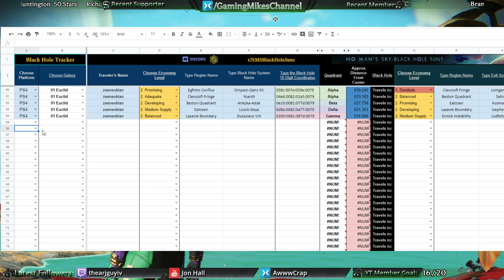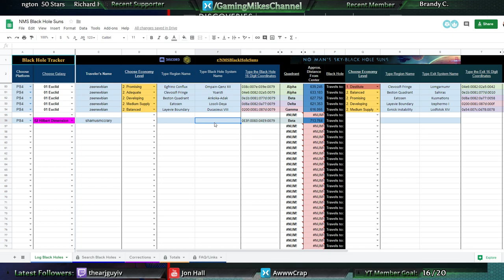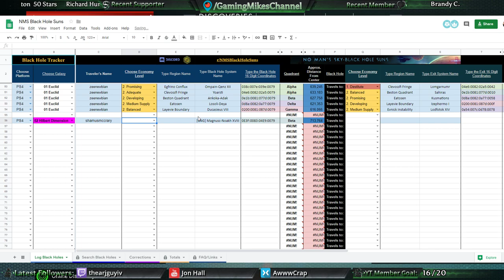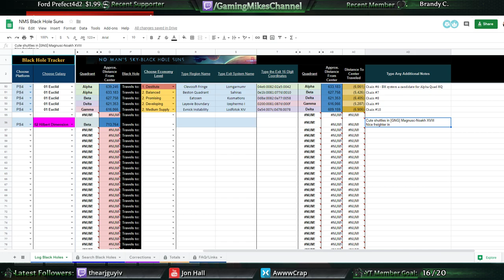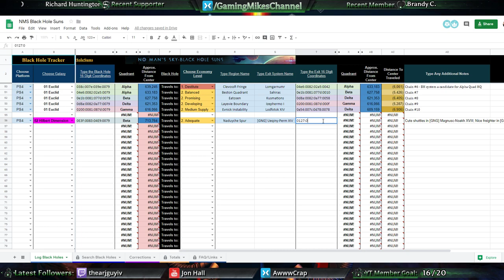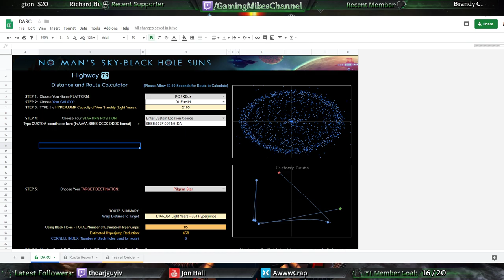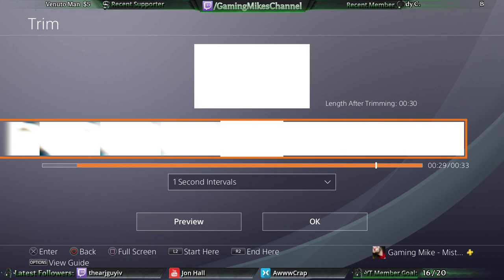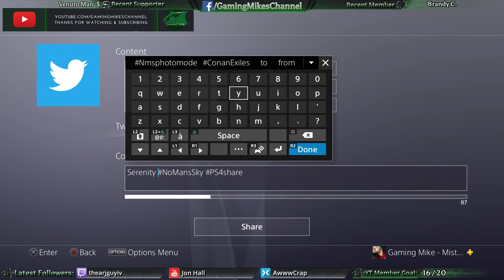A Day for Black Holes | Normal Mode Playthrough 109 | No Man's Sky 1.75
It's a day for Black Holes, and the Hilbert Dimension in No Man's Sky has plenty of them. Let's do some charting. Playing on the PS4.

VISIONS: INTRODUCING UPDATE 1.75
Discover a more varied, more diverse universe in the Visions update. Introducing new planetary biomes, more colourful worlds, new fauna and flora, archaeology, salvaging, and much more…

NEW PLANETARY BIOMES
New anomalous planet biomes create a weirder, more diverse universe to explore.

NEW CREATURES
Bizarre creatures have evolved on anomalous planets, bringing new life and movement to these eerie landscapes.

LUSH DIVERSITY
The universe has become more alien, vibrant and exciting to explore. New shades of sky and grass enable more unique worlds and a more diverse set of science fiction aesthetics.

WATER VARIATION
New types of water create stranger worlds to be discovered both above and below the surface.

ATMOSPHERIC TYPES AND RAINBOWS
Atmospherics and skies have been improved and stormy weather conditions can now produce rainbows in planetary atmospheres.

EXOTIC TROPHIES
Exotic planets can be searched to discover mysterious artifacts which can be claimed as trophies. These otherworldly objects can be rehoused in habitable bases to create a showcase of your voyages across the universe.

ARCHEOLOGY
With more varied planets come more reasons to explore. Unleash your inner archeologist and search the galaxy for planets containing the ancient bones of alien lifeforms. Complete, intact skeletons are particularly rare and especially valuable.

SALVAGEABLE SCRAP
Unearth the long-forgotten remains of fallen satellites and scrap them for salvagable parts. Explorers must use their multitool to dismantle the reinforced casing and extract the valuable technology within… but risk drawing the attention of new, challenging, corrupted sentinel drones.

STORM CRYSTALS
Those who endure the hazardous storms that blast extreme planets can seek out precious new crystal treasures. These spectacular natural formations become luminescent during the worst weather, and can be collected by intrepid explorers to be traded for a small fortune.

VARIED HAZARDOUS FLORA
New varieties of hazardous flora can now be found sprouting across the galaxies, ready to snare the unwary and reward the cautious. Carnivorous trap plants and bloated gas flora can be eliminated from afar, or carefully approached for extra substance rewards.

SENTIENT MINERALS
Certain planets now feature strange alien rock creatures who will attempt to flee the heat of a mining laser. Mine these runaway minerals to extract concentrated resource rewards.

SHARED COMMUNITY MISSION PROGRESS
A new Community Research mission allows explorers to share progress and work towards a common goal.

Discover the Visions universe together to unlock the new Eye of the Korvax helmet…
…as well as well as new emotes, building parts and a range of fireworks to celebrate any occasion.

CRASHED FREIGHTER VARIATIONS
Crashed freighters are now procedurally generated, with dozens of possible configurations. Explore different crash site layouts and carve a path with your multitool to retrieve the valuable cargo buried nearby.